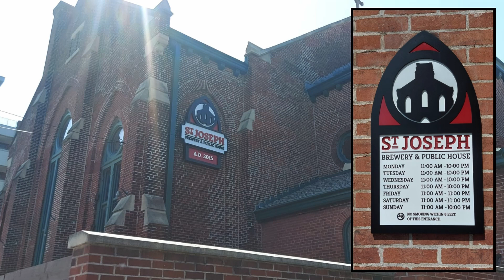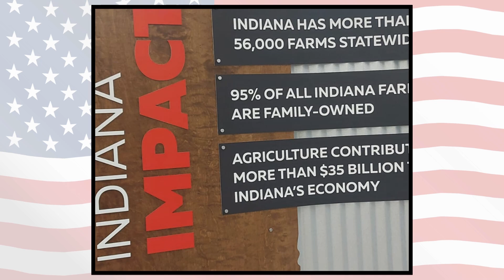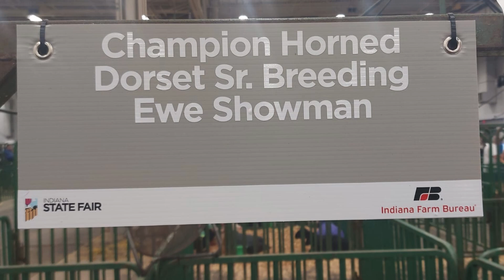INDIANA USA - IN VIAGGIO CON CRISTIANO & GLORIA video n.1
Dal 26 luglio al 14 agosto 2024, Cristiano e Gloria dell'THCC Texas Hill Country Chapter I.M. residenti ad Acqui Terme, hanno trascorso la vacanza tanto attesa negli USA. A bordo dell'Harley-Davidson Road Glide in compagnia di Adrian anch'egli membro del THCC e residente nell'Indiana, hanno percorso oltre 5.500 km, visitando il centro nord degli Stati Unici d'America e obiettivo primario vivere in prima persona la grande festa dell'84° Sturgis Rally, l'evento più importante del calendario raduni del mondo HD. Approfittiano della loro squisuta ospitalità e saliamo a bordo...il viaggio è iniziato. Buona visione.
Video n.1